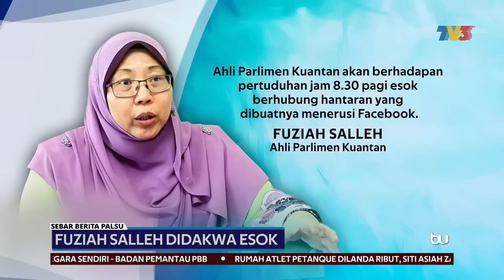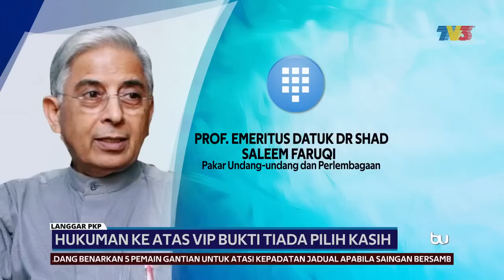BERITA PALSU | Fuziah Salleh Didakwa Esok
Ahli Parlimen Kuantan, Fuziah Salleh, akan didakwa di Mahkamah Sesyen Johor Bahru esok kerana menyebarkan berita palsu.